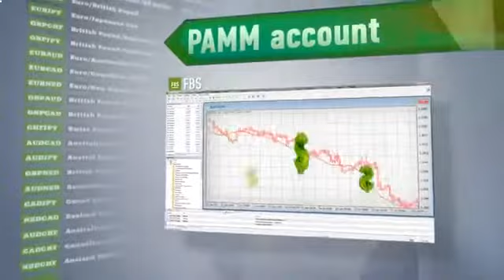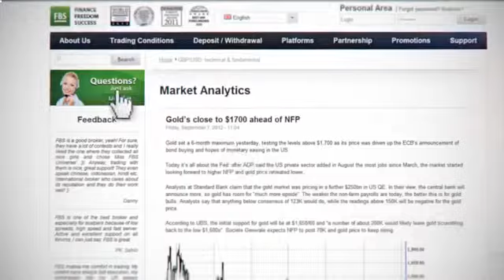Forex Для Начинающих Metatrader 4 Торговый Терминал Урок №1 [Торговля На Форекс Для Начинающих]